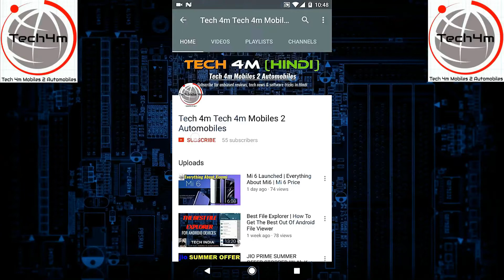OnePlus 5 Camera Review - Is it a flagship camera?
क्या OnePlus 5 आज के Flagship phones के कैमरा से मुकाबला करने के काबिल हैं? क्या ३३ हजार में ये सबसे अच्छा कैमरा फ़ोन साबित होने की काबिलियत रखता है? जानिये इस विडियो में कि कौनसा फ़ोन है २५ से ४० हजार में best कैमरा फ़ोन I

Wanna know the best camera phone in 25K to 40 K budget? Can OnePlus 5 camera match flagship camera of 2017 or even 2016?
To know the detailed analysis of camera image and video quality watch this video.
Top 10 Phones To Buy Under 15000 Rupees :

1. Redmi 4
2. Redmi Note 4 - (4th best all rounder)
3. Honor 6X - (3rd best all rounder)
4. Lenovo Z2 Plus - (SD 835, 4GB RAM)
5. Lenovo K8 Note
6. Moto G5 Plus -
7. Moto G5 s Plus (2nd Best camera / all rounder)
8. LG Q6 (Infinity / Full vision display)
9. Nokia 6 - (Best brand value)
10. Mi A1 (Best camera / all rounder)

Best Power Banks:
1. Mi Power Bank 2
2. Portronics Power Wallet

Flipkart App